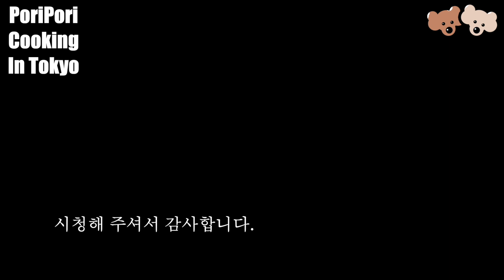간단 치킨너겟/겉바속촉의 대명사/안심하고 먹을 수 있는 재료로 만드는 간단한 닭튀김 요리/簡単チキンナゲット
일본에서 요리하는 요리사가 알려주는 쉬운요리 (^^)
★★풀시청 응원은 아주 큰힘입니다★★
안녕하세요. 포리포리 쿠킹입니다.
오늘 영상은 '간단 치킨너겟  ' 입니다.

오늘도 소중한 발걸음 감사드리고요.

●사용장비
카메라
SONY 미러리스 α6400

마이크
[RODE] VideoMicro Compact On-Camera Microphone